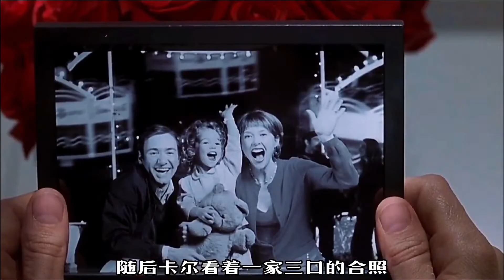中年男子爱上女儿的好友，却为此付出了惨遭的代价